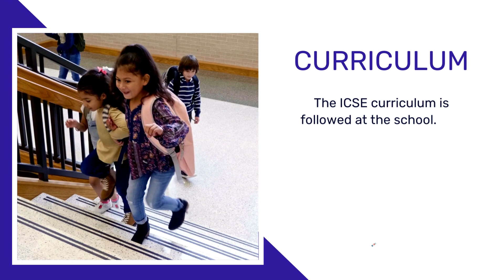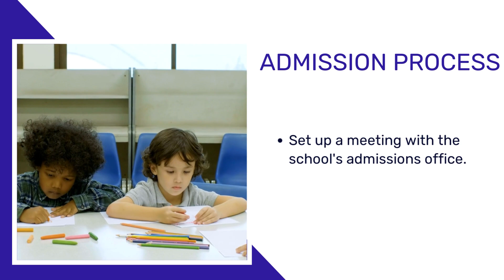Monalisa English School: Admission 2023-24, Curriculum, Facilities, Procedure, Fees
Monalisa English School is a well-known co-educational school in the bustling city of Madhyamgram, West Bengal, India. Monalisa English School, founded with the goal of providing quality education to the nation's young minds, has established itself as one of the region's leading ICSE schools. Students of all ages can participate in a variety of academic and extracurricular programs at the school, which provides a holistic learning experience that promotes personal growth and development.